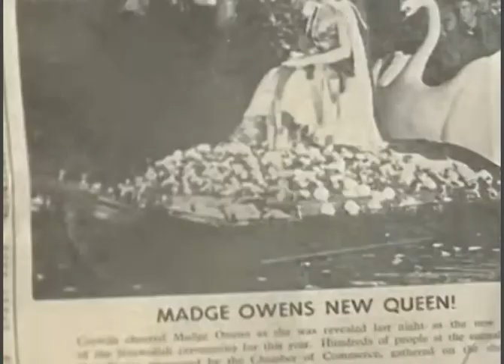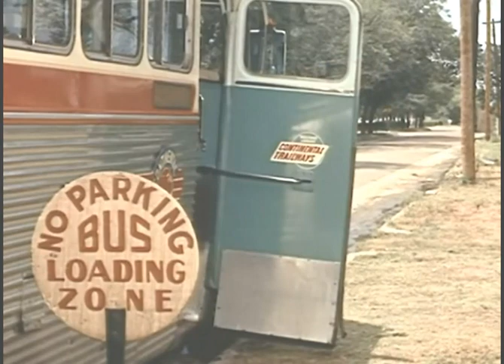Calum Scott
Music Video